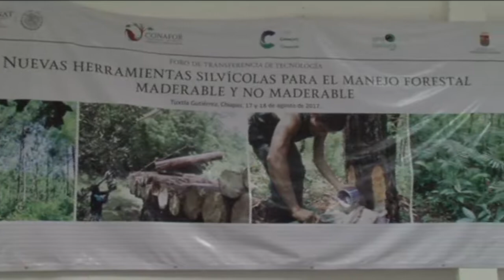Realizan foro “nuevas herramientas silvícolas para el manejo forestal maderable y no maderable”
La Comisión  Nacional Forestal y Pronatura inauguraron en Tuxtla Gutiérrez el foro temático denominado “nuevas herramientas silvícolas para el manejo forestal maderable y no maderable”.

El objetivo es intercambiar  experiencias con otras entidades del país a fin de que Chiapas aproveche  mejor y de  manera sustentable sus recursos naturales.